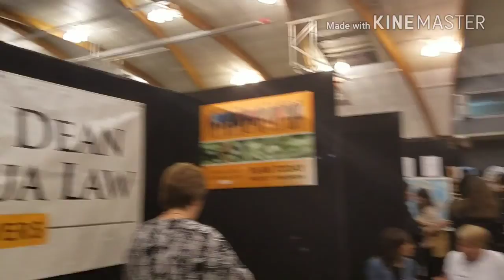Come & Follow Me -Woman's Lifestyle Expo, Palmerston North, NZ [2018]//AspieAnswers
Hi all

Come and join me today for a Mother's Day special as I spend time with my mum and little sister for this two day event in Palmerston North,NZ. This event is for women of all ages. This also gave me the time to meet and network with a few businesses.

There are between 100-200 companies that has attended to this special event featuring from jewelry, makeup, beauty, crafts, fitness, food sampling and products and services.

kerrinmac@aspieanswers

Allcats87

AspieAnswers